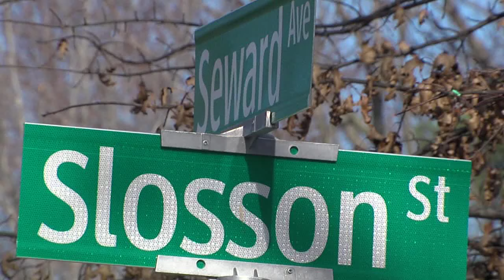Stolen Shoes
Two cases of expensive shoes stolen through Instagram connections.